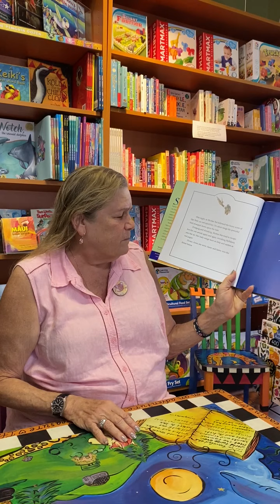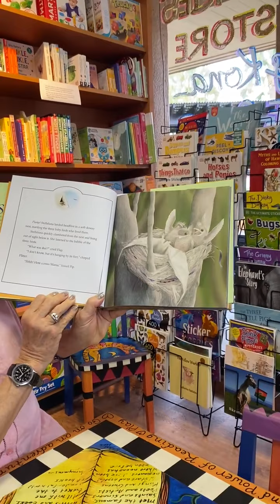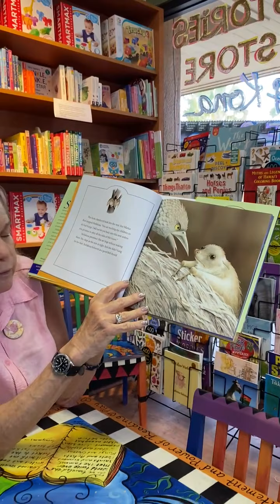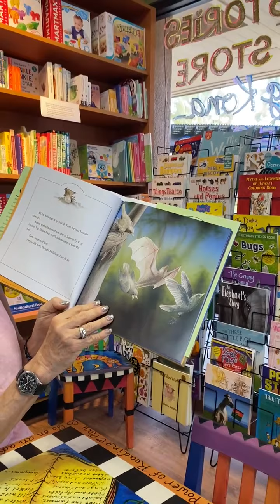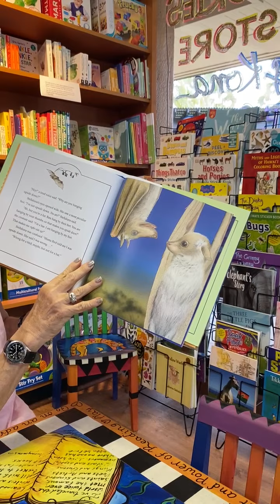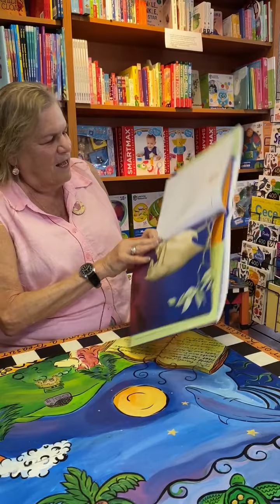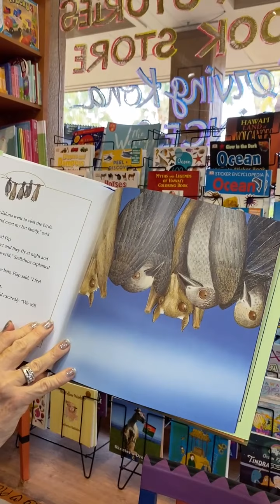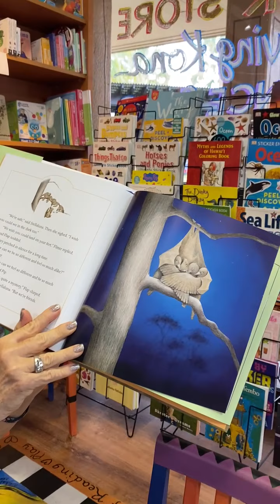Stellaluna read by Auntie Linda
Stellaluna is a Halloween favorite here at Kona Stories.
When young fruit bat Stellaluna is separated from her mother, she’s adopted by a family of birds with very different habits in this award-winning and bestselling picture book classic.